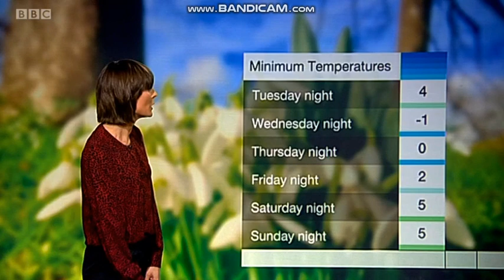Julie Reinger - Look East weather - (11th February 2019) - 60 fps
This Thursday (Valentine's day) the weather will be in the mood of love if you are going to be romantic and do not spoil it! Julie Reinger has the weather on Look East.